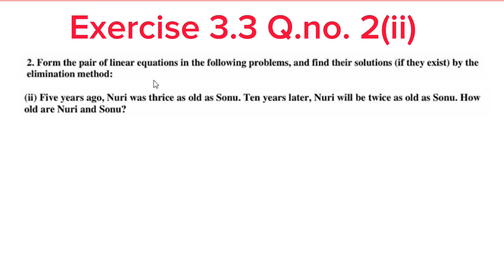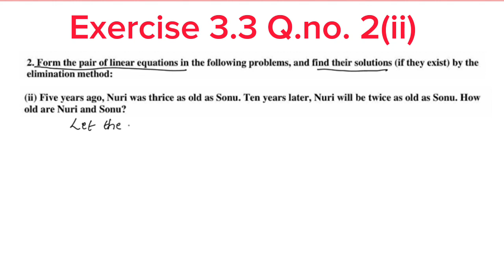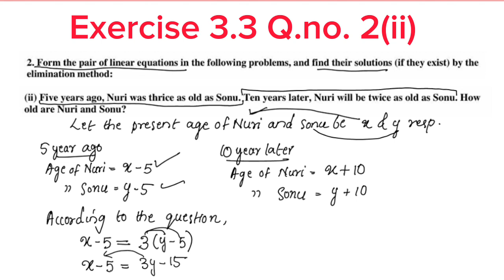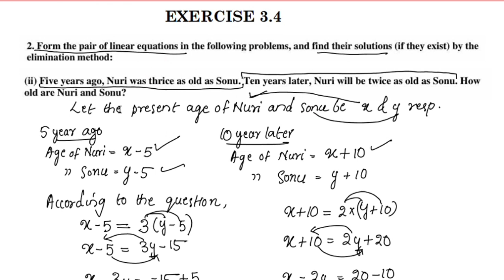Ex.3.3 Q.no. 2(ii) Updated Syllabus 2023-24 CBSE Class 10 Maths Chapter 3 In Malayalam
cbsemathsclass10chapter3ex.3.3q.no.2(ii)
Topics
1) cbse maths class 10
2) cbse maths class 10 chapter 3
3)cbse classes by grace jose
4) ncert maths solutions
5)  pair of linear equations in two variables class 10 maths
6) class10 chapter 3 maths exercise 3.3 Q.no. 2(i)in malayalam
7)  class 10 maths  chapter 3 introduction
8) class 10 pair of linear equations in two variables malayalam